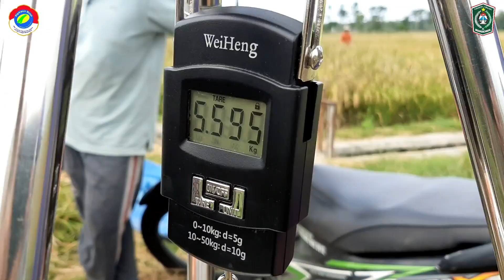Panen Tanaman Padi dan Pengambilan Sampel Perkiraan Produksi🌾🌾🌾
Panen Padi Kecamatan Yosowilangun dan Pengambilan Sampel dengan Ubinan untuk Perkiraan Hasil Produksi - BPP Kec. Yosowilangun